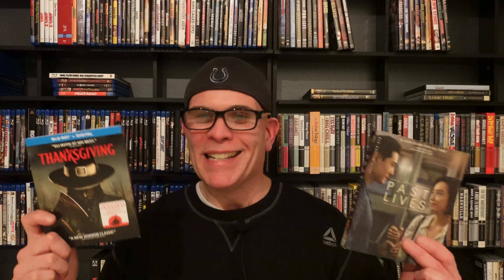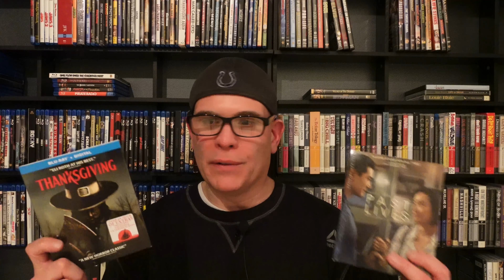THIS CONTEST HAS ENDED: THANKSGIVING & PAST LIVES